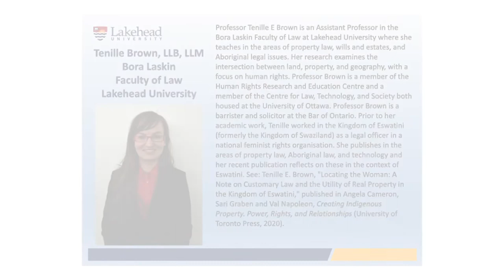Panel Discussion: Robinson Huron Treaty 1850 - Annuities Case Lakehead University Treaty Week 2021